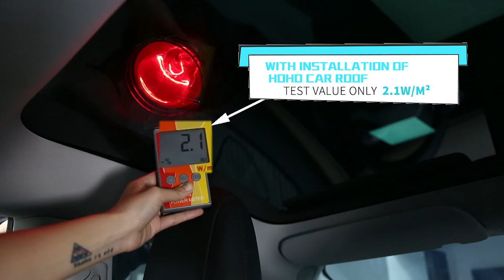HOHO Sunroof TPU Paint Protection Film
HOHO Sunroof TPU Paint Protection Film is designed for vehicle sunroof and moonroof, with excellent clarity, reflects up to 90% of the sun's heat, 99.9% of the dangerous ultra violet light, no signal interruption.